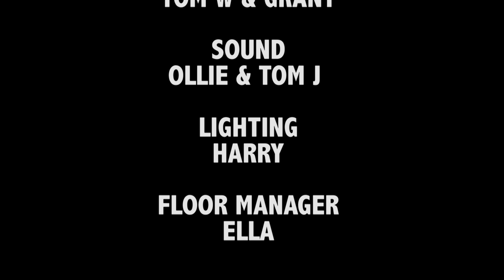Solent News Day - Fareham College, Nov 2018